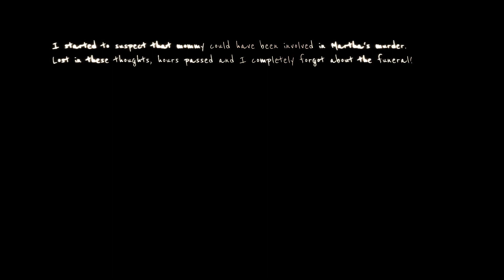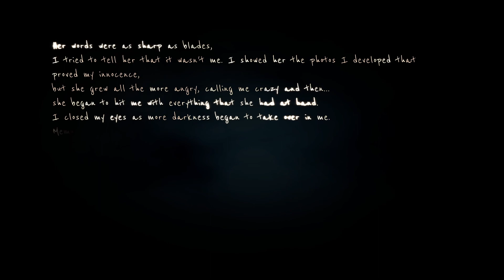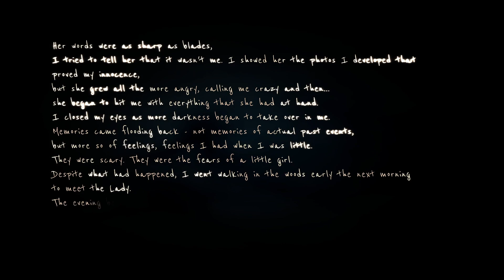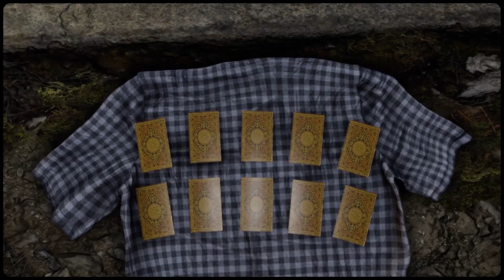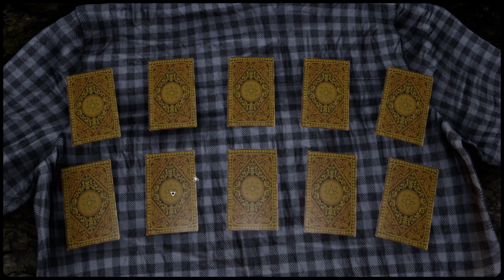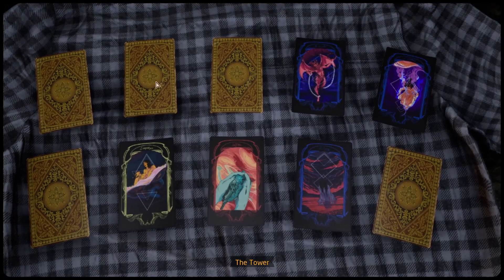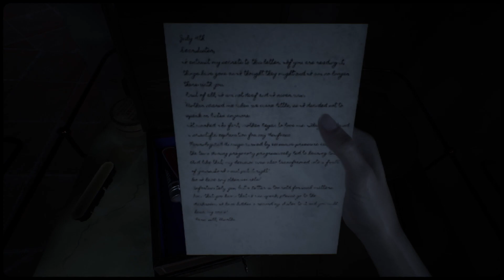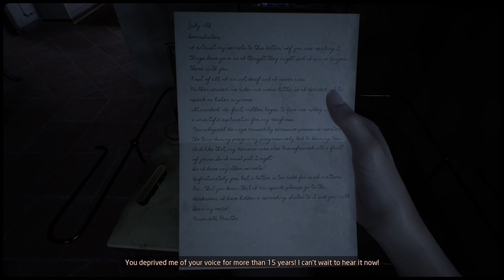I CAN'T BELIEVE THEY PUT THIS IN THE GAME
never thought you'd see someone use tarot cards to rizz up a